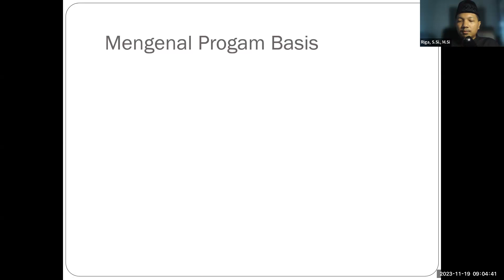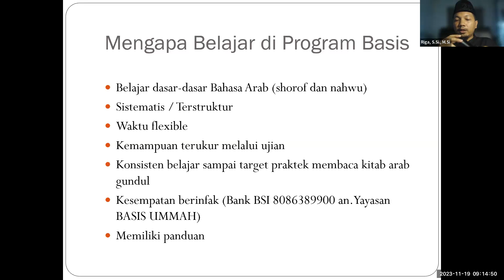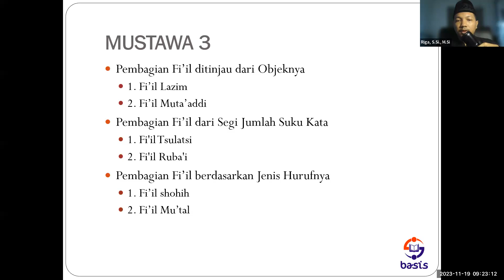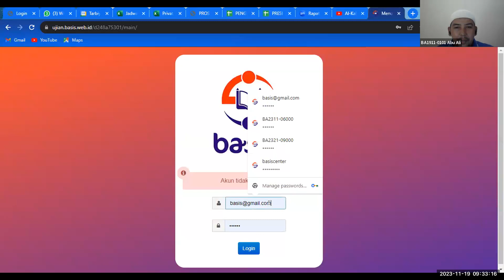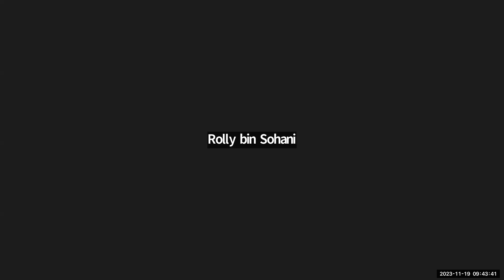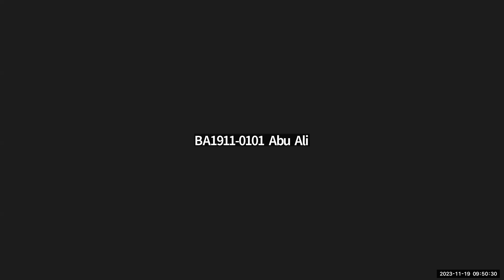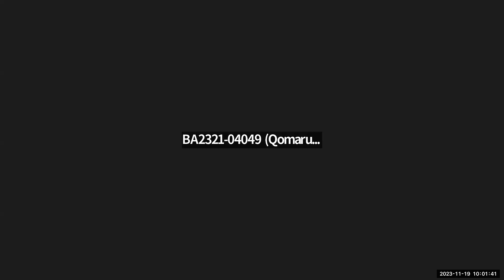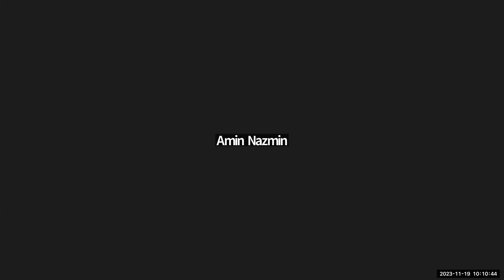Sambutan Untuk Peserta Angkatan 232 bersama Ustadz Riga, S.Si, M.Si. hafidahullah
Sambutan Kepada Peserta Angakan 232 oleh Ustadz Riga, S.Si, M.Si. hafidahullah, Ahad, 19 November 2023 Pukul 09.00 WIB - Selesai
Donasi operasional dan pengembangan program bahasa arab Yayasan Basis Ummah
Bank BSI
Cabang Pekanbaru
Kode Bank 451
Atas nama Yayasan Basis Ummah